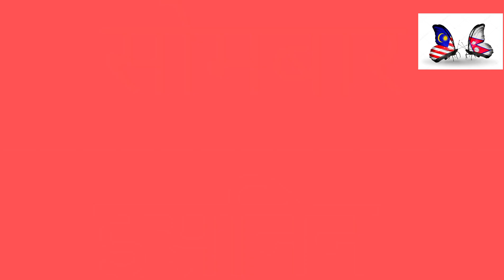malaysia vasa ma saptahik bar malaysia vasa ma haptha ganne tarika malaysia vasama bar ganne tarika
malaysia vasa ma bar
malaysia vasa ma bar kasari ganne
malaysia vasa ma barr ganng sikau
Counting in Malaysian language
malaysia vasa ra nepali vasa
malaysia to nepal
vasa
ram rasaili
🇳🇵nepali vasa ra 🇲🇾malesiya sathi saga garine kura sikau How to speak Malaysian language